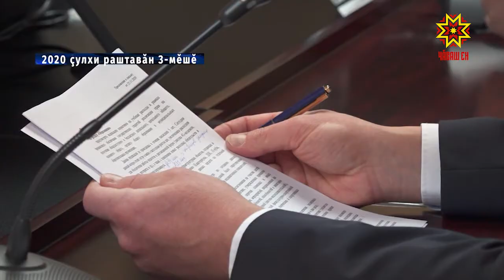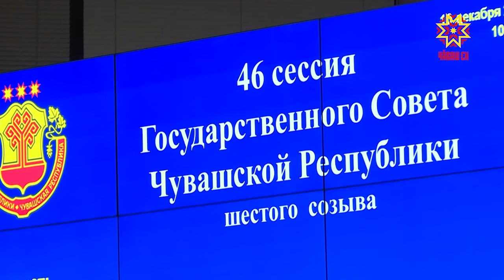Çитес çулхи хысна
Çитес çулхи бюджета палăртасси — республика ертӳлĕхĕн çак кунсенче тумалли чи пысăк пĕлтерешлĕ ĕçĕ. Унăн проектне Патшалăх Канашĕн черетлĕ сессийĕнче икĕ эрне каялла пăхса тухнăччĕ. Унтанпа укçа-тенкĕпе çыхăннă тĕп документа çĕнĕлĕхсем кĕртес тĕлĕшпе сĕнӳ-канаш чылай пулнă. Паян вара депутатсем республика хыснине иккĕмĕш вулавра çирĕплетрĕç.